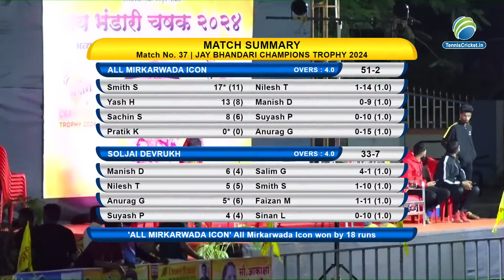ALL MIRKARWADA ICON VS SOLJAI DEVRUKH ( JAI BHANDARI CHAMPIONS TROPHY 2024 )